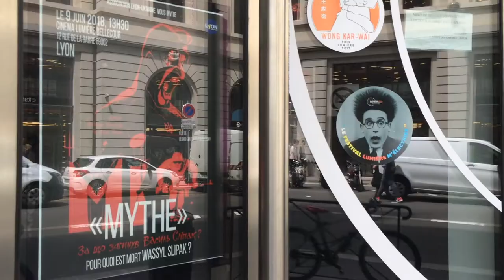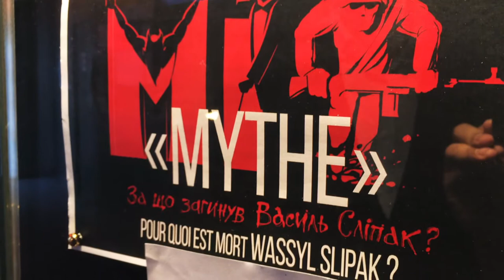Film MYTHE à Lyon : Thierry de Marcley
Le ténor Thierry de Marcley parle de la projection du documentaire retraçant la vie de son ami Wassyl Slipak.

Grand baryton-basse de l’Opéra de Paris, l’Ukrainien Wassyl Slipak a sacrifié sa carrière internationale et donné sa vie pour défendre son pays agressé.

Association Lyon-Ukraine vous invite à la projection unique du film et à la rencontre avec l'équipe du tournage le 9 juin au Cinéma Bellecour Lumière.